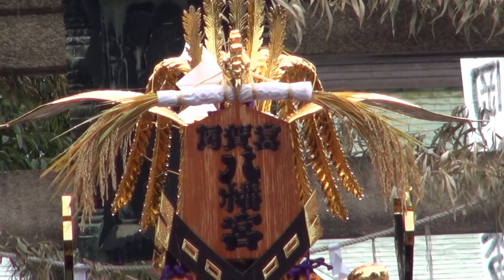平成２５年 富賀岡八幡宮 例大祭 宮出し 本社神輿渡御 パワフル宮出し。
南砂町　富賀岡八幡宮神社　例大祭　御本社神輿　宮出し　迫力有り動画です　、２０１３年８月２５日です　雨の中大変お疲れ様でした。。お久し振り御本社神輿　宮出し祭　宮神輿渡り御の撮影です　担ぎ手の皆　お疲れ様でした。神輿の中には神様の御霊がこめられています。その為、神輿は人に担がれて移動します。又、特別な場合を除き、人が神輿の上に乗ってはいけない事に成っています。（　氏子＝同じ神様（神社）を祭る人々、或いは神様が守っている地域に住む人々。寺院の場合は " 檀家 " と呼びます　）（　神事＝神様にささげる儀式　）（　祭礼＝社寺とその氏子達が中心と成って行う祭事　）（　祭神＝神社に祭られている神様。寺院の場合は　" 本尊 "と言います　）(　祭礼＝神社で最も大切とされ、神社が建てられた日などに行われる、年に一度の大祭の事です　）　Mikoshi is a portable Shinto Shrine  that plays a Significant role in Shinto Rituals .(  KAMI SAMA 神様　God ）in a Shrine is taken out to a Mikoshi .Which is then carried by people in the Vicinity of the Shrine ,The divine Power of Mikoshi is Thought to bring  peace, Prosperity ,good Harvest ,Health etc..  ジャパン　平成２５年の８月の２５日です日曜日です　編集無し　其のまま RAW video （生）　Sony Full AVCHD (HD)　by picua.